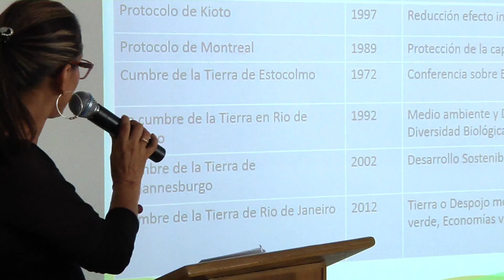UGCA te Acredita No 9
Seminario en contabilidades emergentes en la celebración del día del contador en la UGCA.